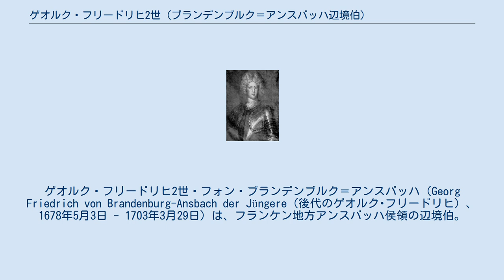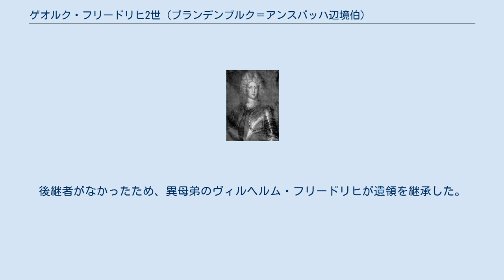ゲオルク・フリードリヒ2世 (ブランデンブルク＝アンスバッハ辺境伯)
ホーエンツォレルン家ブランデンブルク＝アンスバッハ系
ゲオルク・フリードリヒ2世・フォン・ブランデンブルク＝アンスバッハ（Georg Friedrich von Brandenburg-Ansbach der Jüngere（後代のゲオルク･フリードリヒ）、1678年5月3日 - 1703年3月29日）は、フランケン地方アンスバッハ侯領の辺境伯。
ブランデンブルク＝アンスバッハ辺境伯ヨハン・フリードリヒと、最初の妻ヨハンナ・エリーザベト・フォン・バーデン＝ドゥルラハの3男。
クリスティアン・アルブレヒトの弟、ヴィルヘルム・フリードリヒの兄。
 兄クリスティアン・アルブレヒトが1692年に亡くなった後、遺領を継承した。
この当時、ゲオルク・フリードリヒは未成年であり、初めは摂政の後見下でアンスバッハ侯領を統治した。
プファルツ継承戦争では、1695年から1697年に神聖ローマ帝国軍に志願して参戦している。
また、スペイン継承戦争では、1702年にモデナのベルゼロ城砦を占領する活躍をした。
1703年には皇帝軍の将軍になったが、フィルス川の渡渉点を巡るシュミットミューレンの戦いで致命傷を負い、間もなく死去した。
後継者がなかったため、異母弟のヴィルヘルム・フリードリヒが遺領を継承した。
 （これらの文献は、ドイツ語版の参考文献として挙げられていたものであり、日本語版作成時に直接参照してはおりません。）